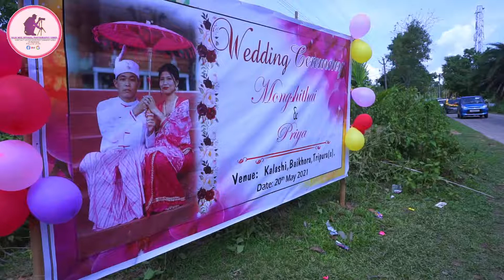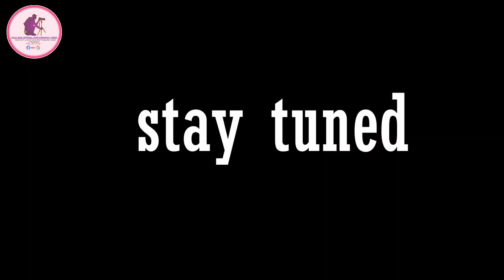Mog Community Wedding || Raju Mog Official Photography+Video